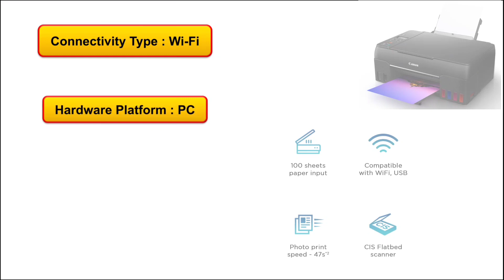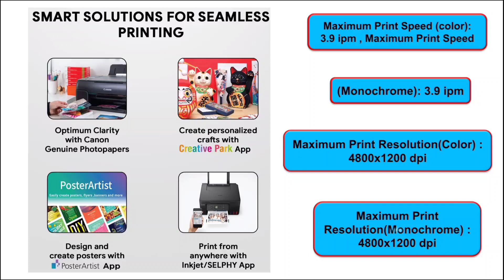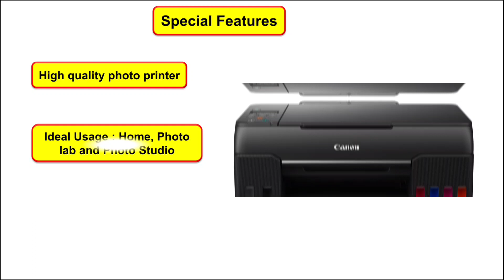Canon PIXMA G670 All-in-One 6-Colour Inktank Wi-Fi Photo Printer, Black, Standard Full specification